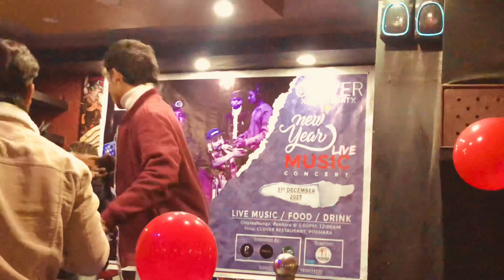Rg mundre Newyear2024 live performance in pokhara